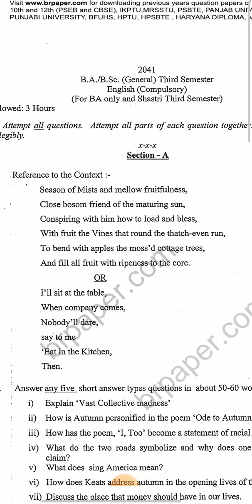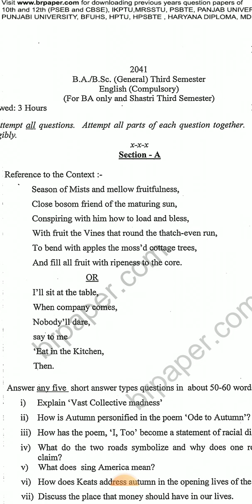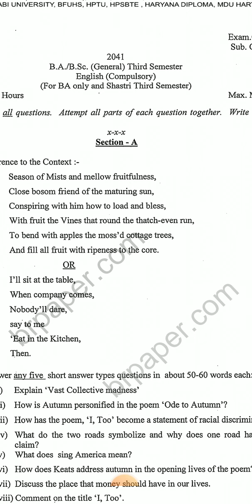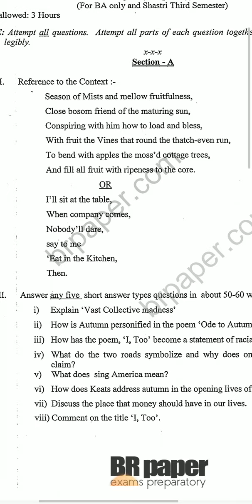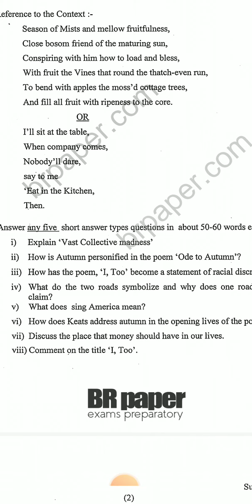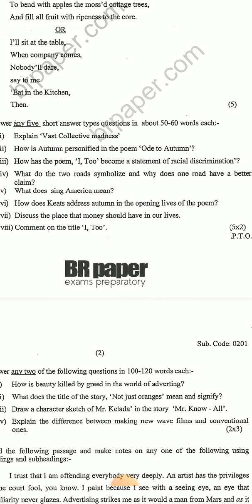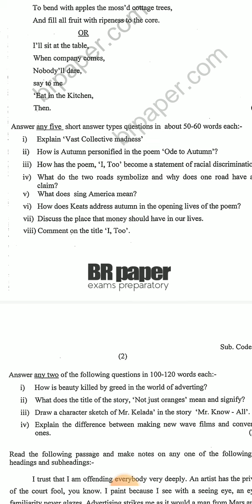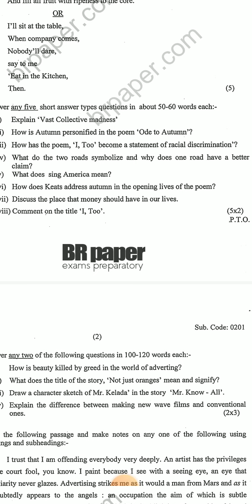B. A. 3RD SEMESTER|part-1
B. A. 2ND YEAR, B. A. 3RD SEMESTER, PANJAB UNIVERSITY, PREVIOUS YEARS QUESTION PAPER, SOLVED QUESTION PAPER, IMPORTANT QUESTIONS, SOLVED QUESTIONS